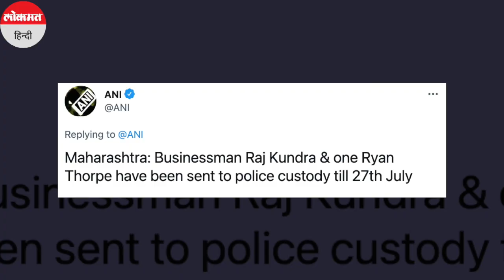Pornography Case: Raj Kundra को नहीं मिली राहत, कोर्ट ने 14 दिन की न्यायिक हिरासत में भेजा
राज कुंद्रा को अश्लील वीडियो बनाने के केस में कोर्ट की तरफ से झटका लगा है. उन्हें 14 दिन की न्यायिक हिरासत में भेज दिया गया है. राज कुंद्रा को 20 जुलाई को कोर्ट ने 3 दिन की पुलिस कस्टडी में भेजा था. उसके बाद 23 जुलाई को फिर कोर्ट ने राज की कस्टडी पुलिस को दी थी.